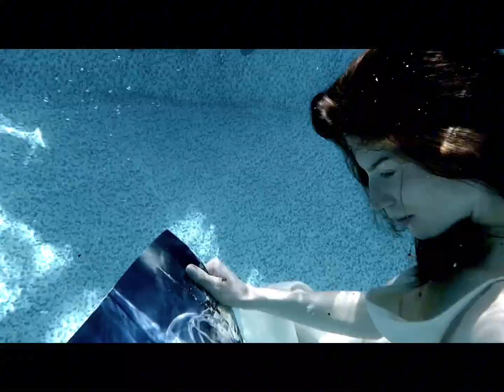Robert Cristian x Jeasmine - Breathe (AfroHouse Version)